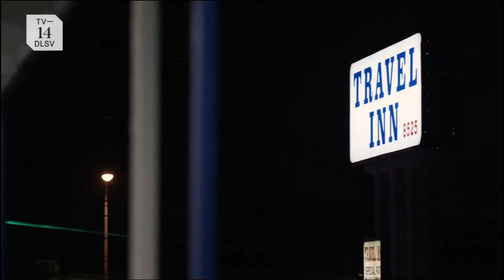2023 Commercials Vol. 168 (TBS - June 4)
0:08 Miracle Workers: End Times - New Season commercial 1

0:38 The Cube - New Episode commercial

0:53 Huggies - We Got You, Baby: No Matter What Kind of Butt You Got commercial

1:08 Kraft Singles - Square It commercial

1:23 Kohl's - Home Sweet Home Even Sweeter commercial

1:38 Corona - Snoop Dogg \ Andy Samberg - Andy's Flute - commercial

1:53 Ziploc - Elemental commercial

2:08 AEW Saturday Collision on TNT commercial

2:23 Miracle Workers: End Times - New Season commercial 2